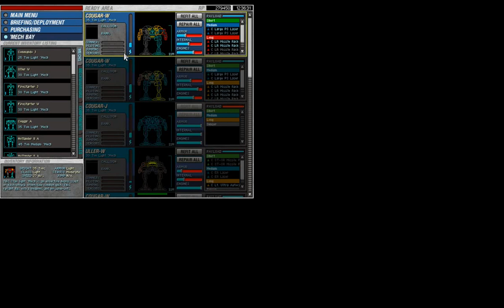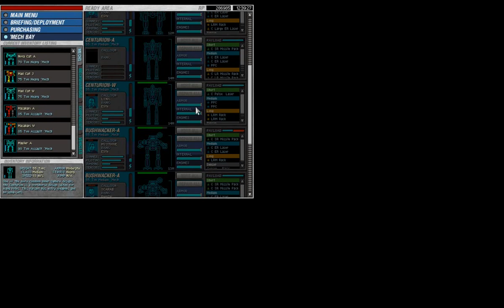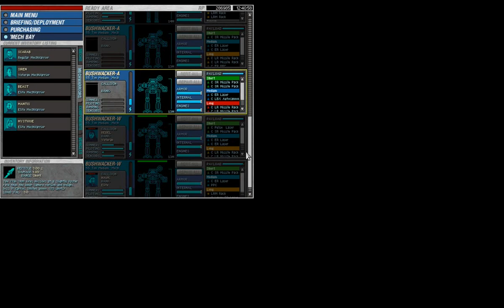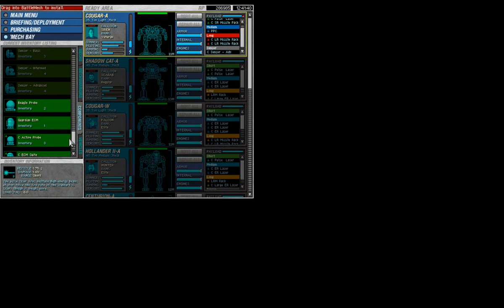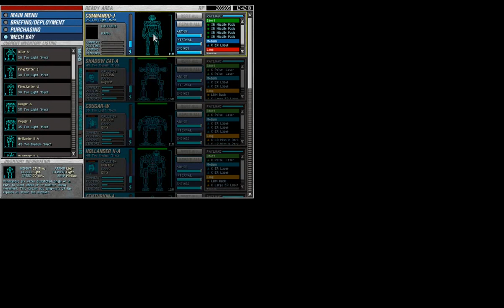MechCommander Gold: Darkest Hours - Original Merge Operation 3, Mission 2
После жесточайшей контратаки на роту Янки, медикаменты уже кончаются в полевом госпитале Дельта. Скорейший маршрут доставки проходит через территорию врага. Скорые забиты до отказа медикаментами, и скорость - ключевой аспект операции, так что водителей проинструктировали не останавливаться ни при каких условиях. Ваша задача защитить конвой, чтобы хотя бы две машины достигли госпиталя.